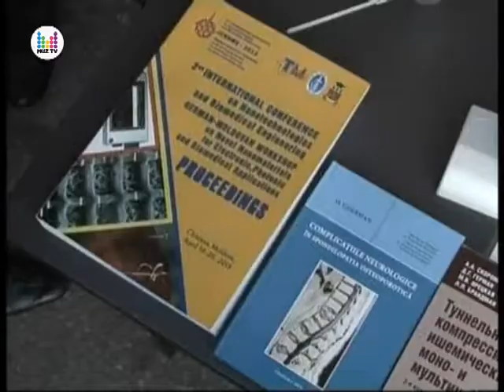Noaptea Cercetatorilor in premiera la Chisinau! RO NEWS